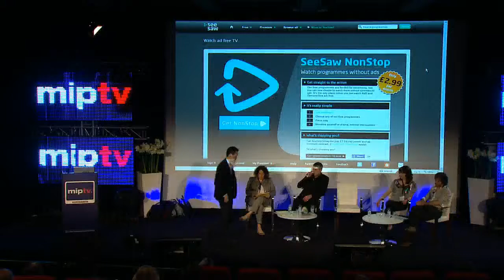Digital Distribution: Monetising content on new platforms (edit) I MIPTV 2011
More and more consumers expect to access content on the platform(s) of their choice, at a time that is convenient for them, delivering an experience that suits them -- active or passive. How can evolving technology help entertainment content providers and platforms make the most of this transformation? What technologies are available and how are they being marketed to enhance or drive viewership and how do they affect the deals across multiple platforms? What models are working in this multiplatform world for specific sectors and how are they different across publishing, games, television/film content sectors? What challenges do content providers and platforms face in developing new revenue streams for their content and service offerings?

Moderator
Wendy Bernfeld, Managing Director, Rights Stuff

Speakers
Michael Acton Smith, CEO, Mind Candy
Philip Bourchier O'Ferrall, SVP, Digital Media International, MTV Networks
Hilary Perkins, Multi-Platform Commissioning Editor for Drama/Film, Channel 4
Gordon Synn, Head of Content Acquisitions, SeeSaw.com